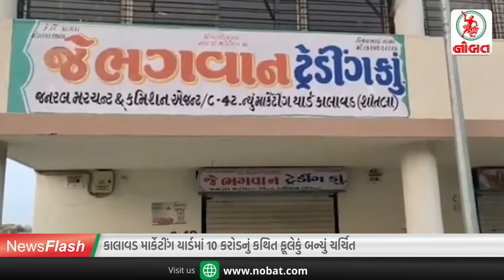જામનગરમાં રજવાડી ઠાઠ સાથે લગ્ન અને ફુલેકું...//News Flash